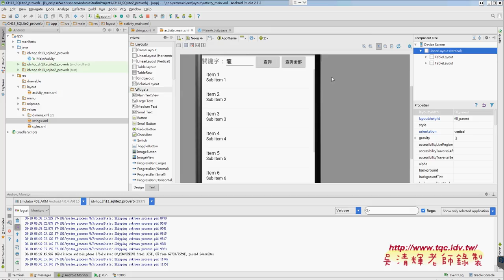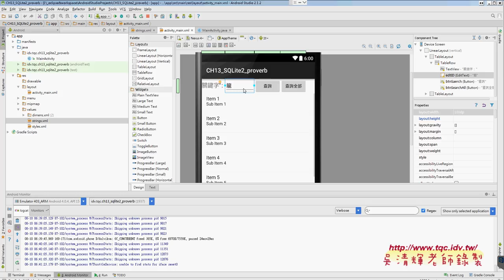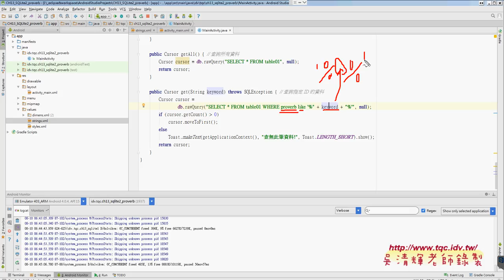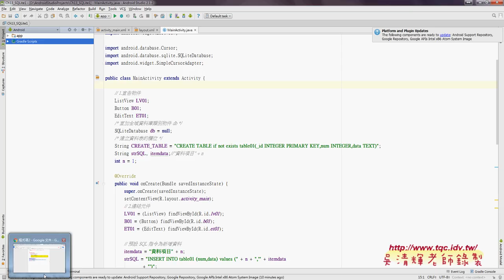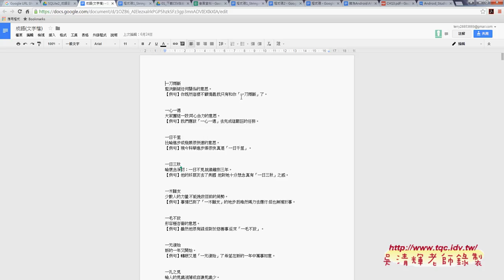08 如何修改為成語查詢系統